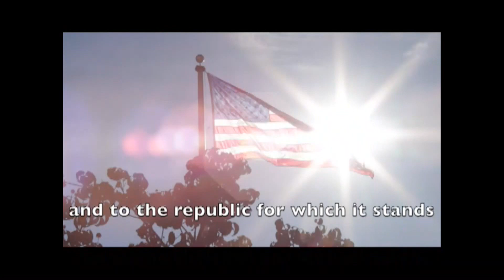November 27th, 2018 - Parkland Morning News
Gus Schwartz & Abigail Mirth inform Parkland on Mr. Parkland Sign Ups,  Bullet Journaling Lunch, The Sixth Street Shelter Drive,  and More.